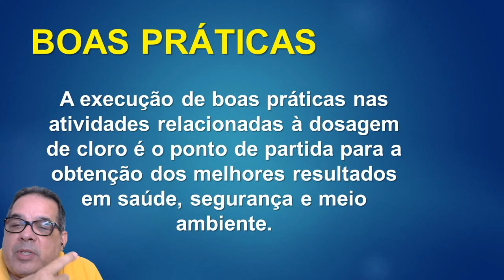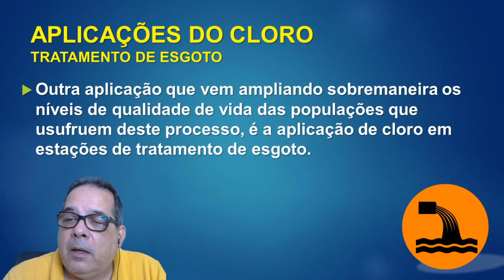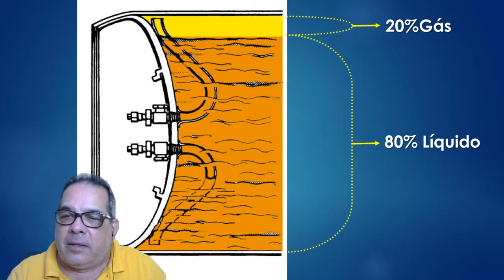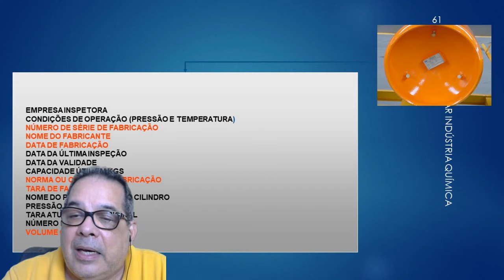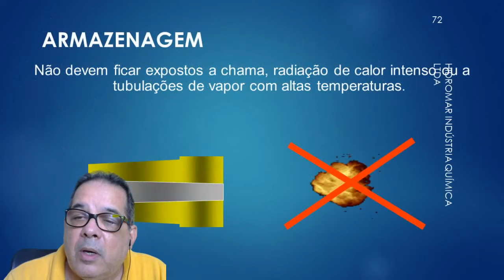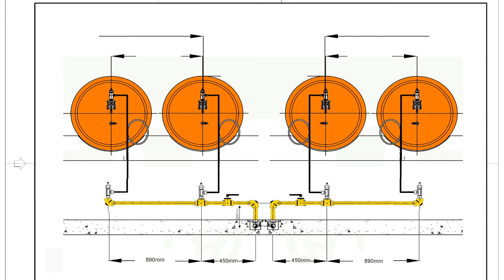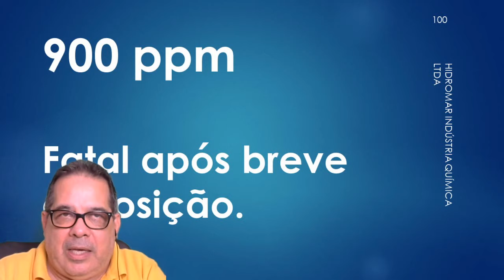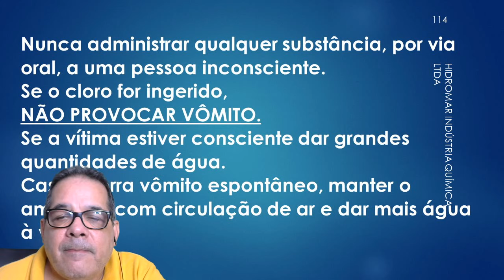TREINAMENTO - BOAS PRÁTICAS NO MANUSEIO DE CILINDROS DE CLORO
Treinamento dirigido a profissionais do saneamento